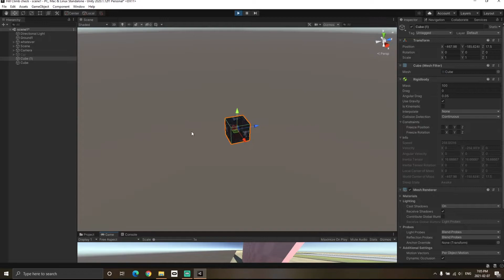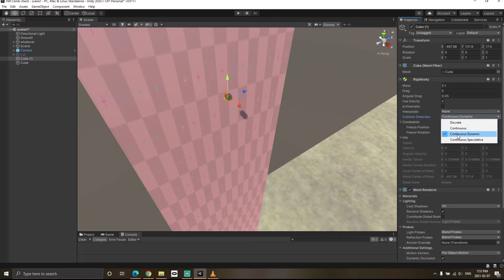Collision Detection Continuous Dynamic - Unity in 1 minute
Rigidbody collision detection continuous dynamic is used to detect for collisions between a fast moving object and a dynamic collider. continuous collision detection can help solve the issue of one object passing through the other object.
If your object is passing through other object, it is possible that continuous dynamic is not turned on.
This is a tutorial for unity where I have explained collision detection continuous dynamic in 1 minute. It is a fast unity tutorial. In this video, I have explained how dynamic collision detection is used in unity and what affect it will have on your unity game. The video also covers a clear example.

I will be exact on point and will try to explain each and every concept of unity in a clear and concise way.

In this way, just by spending one minute a day, you will eventually be able to learn and understand unity in a better way as time passes.